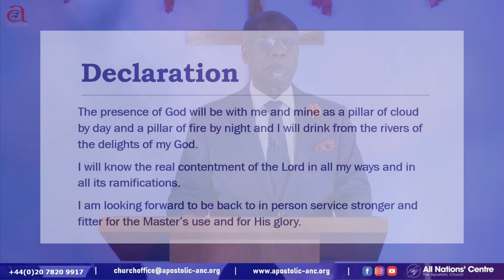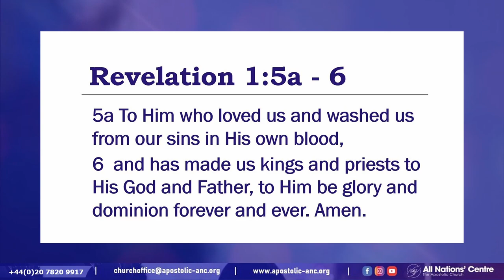ANC CAROL SERVICE 2022 || WHAT DOES CHRISTMAS MEAN TO YOU?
Welcome to the YouTube channel of the All Nations' Centre, Kennington. Thank you for joining us online today. Our mission for this online ministry is to reach people and transform lives.
And so much more just click on the links.
God bless you.  Enjoy the sermons.